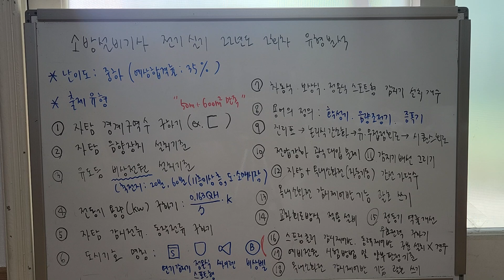[소방전기실기] 22년도 2회차 소방설비기사 전기실기 분석_하마요약노트 기준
22년 07/24에 있었던 소방설비기사 전기 실기 분석을 해보도록 하겠습니다.(하마요약노트 기준)
- 난이도 : 중하
- 예상점수 : 85점
- 결론 : 역시 기출유형에서 90%이상 출제! 기사는 기출유형을 등한시 하면 절대 안된다.